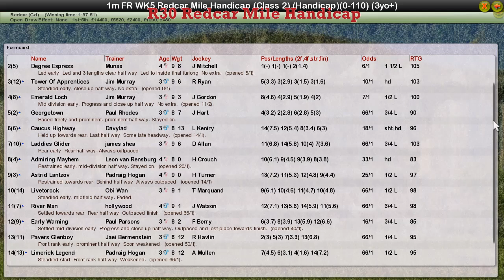FR WK5 R30 Redcar Mile Handicap